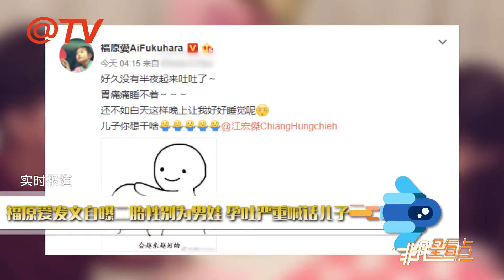福原愛發文“討伐”兒子？這調皮的性格隨了誰